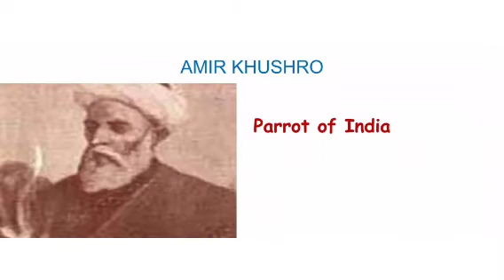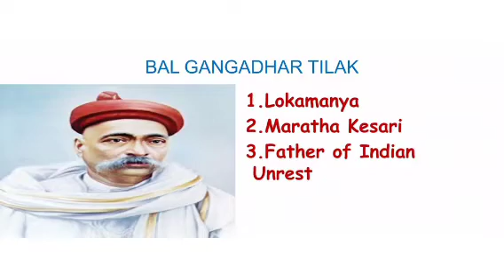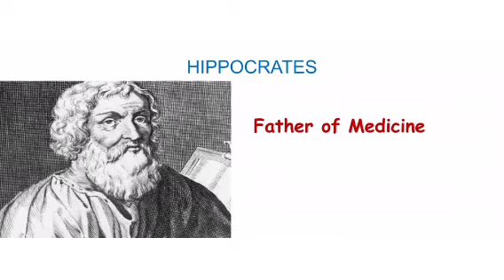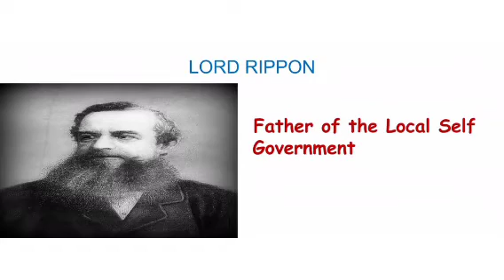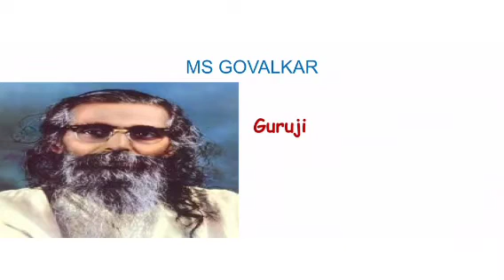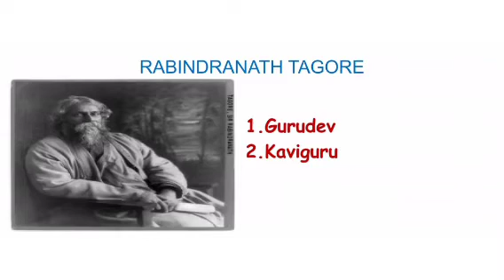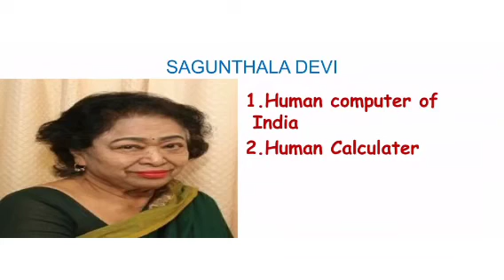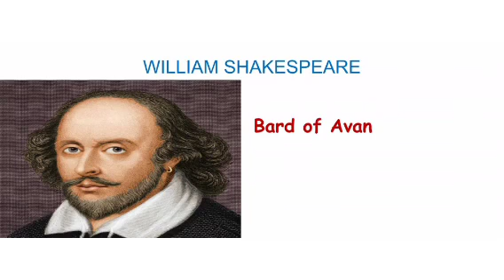UPSC/TNPSC/BANK EXAM NOTES: Famous personalities and their Nickname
Famous personalities and their nickname for all competitive exams. Indian and foreign famous person and their nickname . National leaders, politician, sports person, cine artist,scientist, social activist, author and kings of the world their names and  nickname.